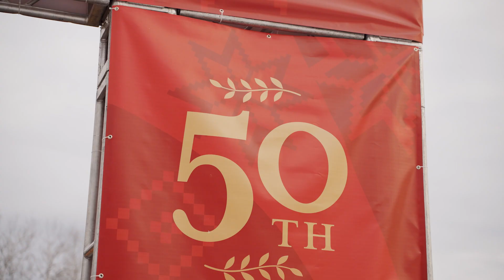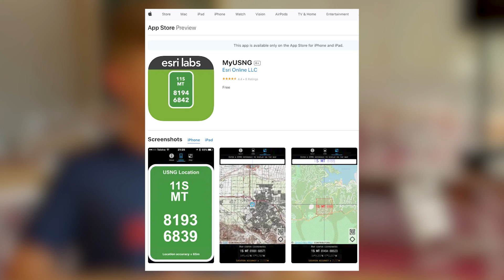Birkie Medical Director on Drone Innovation & MedFriend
Birkie Medical Director, Dr. Jesse Coenen and ABSF Marketing Director Shawn Connelly discuss the innovated drone AED delivery introduced at Birkie 2024.